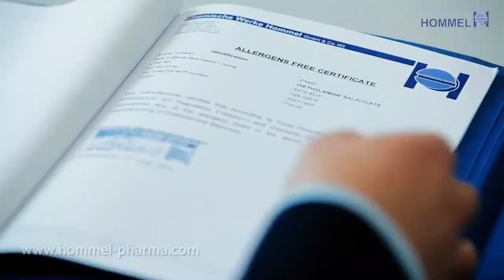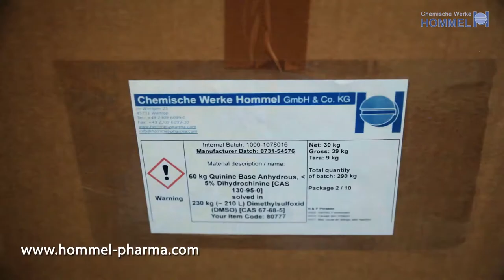Chemische Werke Hommel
Die Chemische Werke Hommel aus Waltrop bieten Wirkstoffe zum Einsatz in humanmedizinische oder veterinäre Arzneimittel mit entsprechender ausführlicher Dokumentation und Zertifizierung.
Zu unseren Produkten gehören hochreine Substanzen für Labore, Apotheken, Kliniken und andere Interessenten, die je nach Produkt auch in kleineren Mengen zu bestellen sind.
Auf speziellen Wunsch können wir Ihnen auch zusätzliche Analysen, Kleinmengenabfüllungen, Vermischungen und Mikronisierung anbieten.